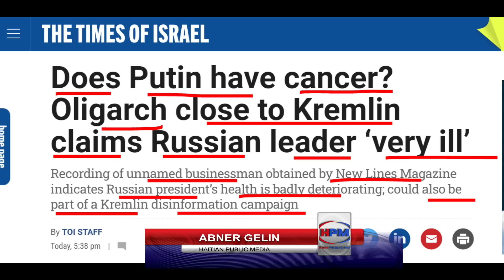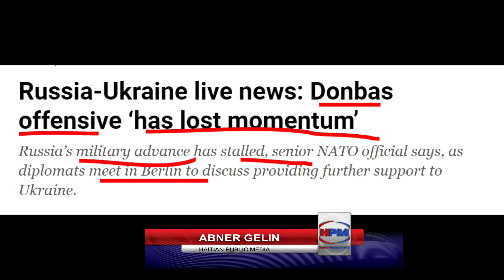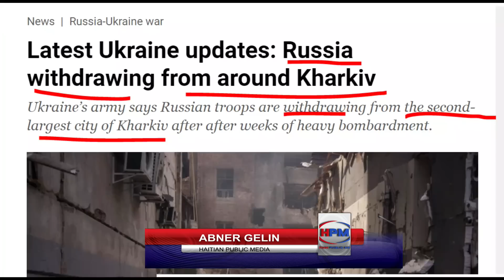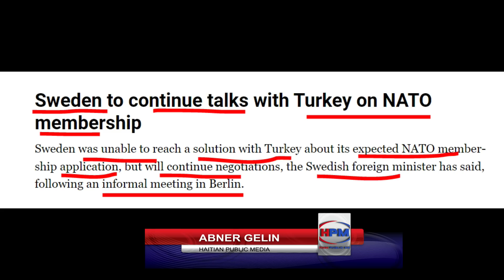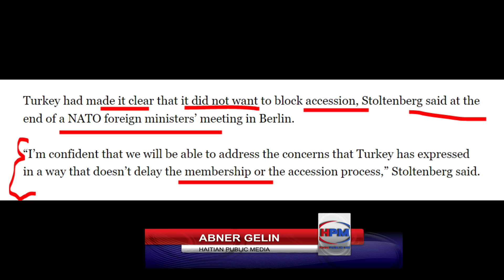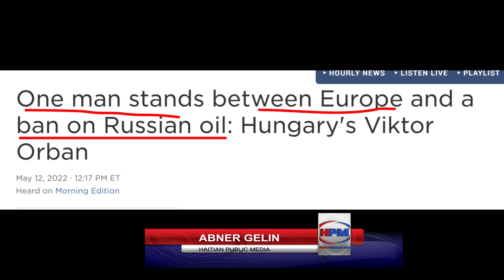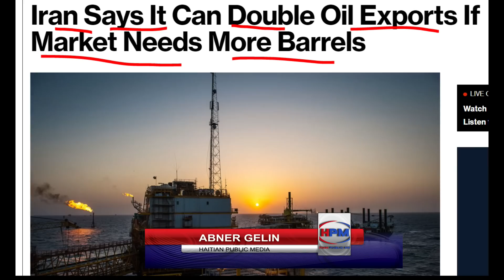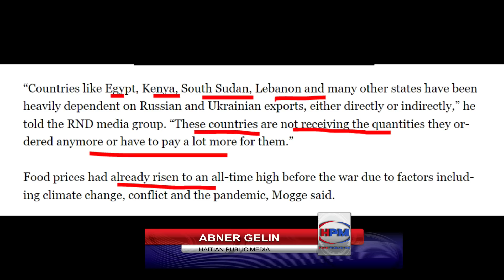PUTIN MALAD? - IRAN PWAL EDE EROP AK GAZ? - FINLAND DECIDE SOU OTAN - LAME RISSI KOURI - ABNER GELIN